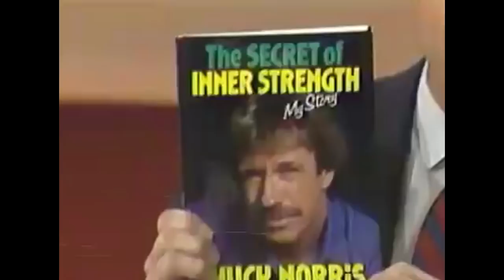Interview CHUCK NORRIS - TECHNIKA BODA HEJ